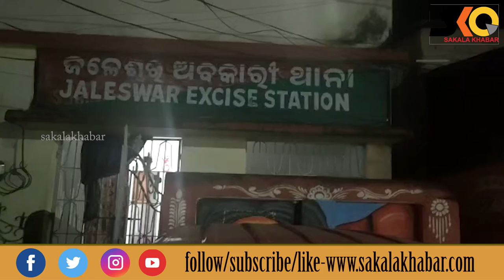Top 10 News llAugust 27 ll National & international llରାଜ୍ୟ ,ଦେଶ ବିଦେଶର ପ୍ରମୁଖ ୧୦ଟି ଖବର#Sakalakhabar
Sakala Khabar
Top 10 News llAugust 27 ll National & international llରାଜ୍ୟ ,ଦେଶ ବିଦେଶର ପ୍ରମୁଖ ୧୦ଟି ଖବର